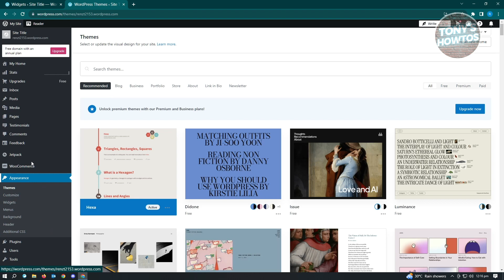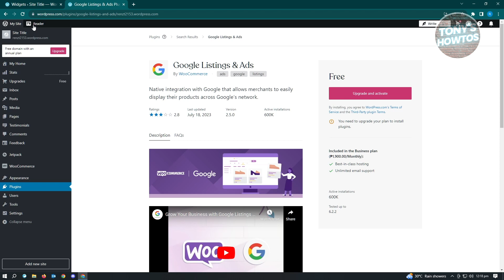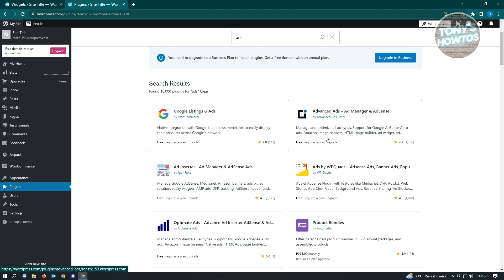How to Place ADS on WordPress Website (2026)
In this video I show you how to place ads on WordPress website in 2026.
Do you want to put ads on WordPress website in 2026? Yes? Great!

I will show you the quick and easy tutorial how to run ads on WordPress website.

This is a step by step instruction on how to place ads on WordPress. This is valid for iPhone models 8, X, XS, 11, 12, 13, 14 or higher with iOS 17, 16, 15, 14, 13, 12 and earlier. This is valid for Huawei, Samsung, Google Pixel, Xiaomi and other phones running Android version 11, 12, 13, 14. This is valid for Windows 7, 8, 10, 11. This is valid for Mac.